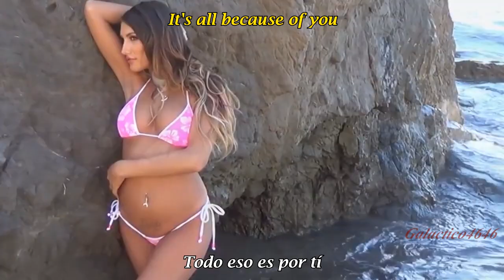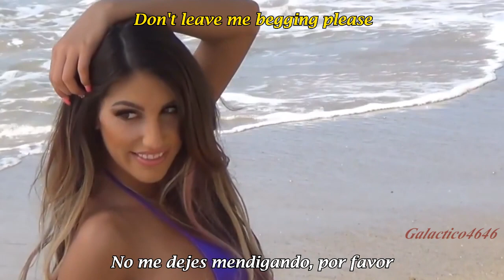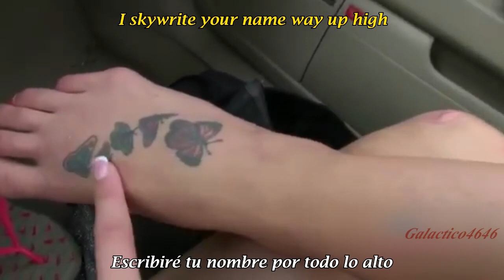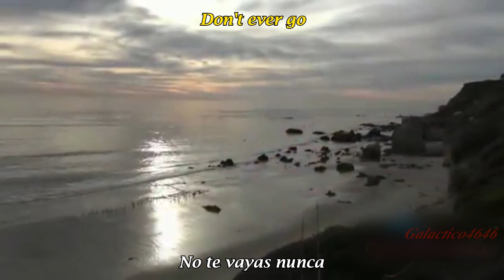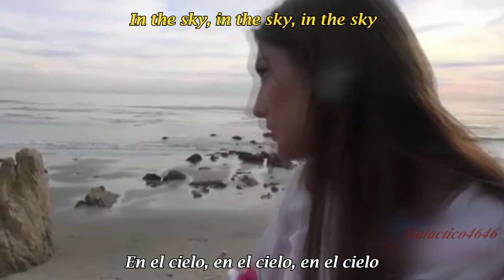Scorpions - SKYWRITER (Music Video) | Subtitulado en ESPAÑOL & LYRICS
Scorpions - Skywriter Lyrics + Subtitulos en Español

♪♫Everebody knows, that I'm under the spell of your love, got nothing but you on my mind...♪♫

VIDEO DEDICADO A LA MEMORIA DE LA DAMITA DEL VIDEO.